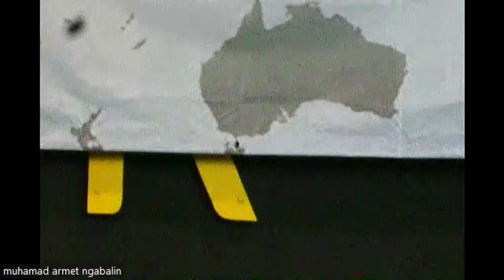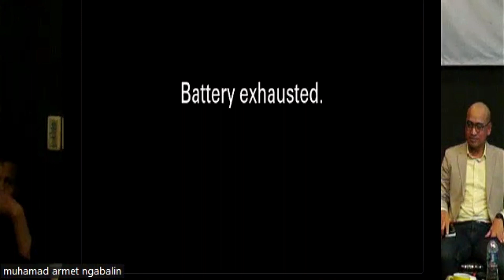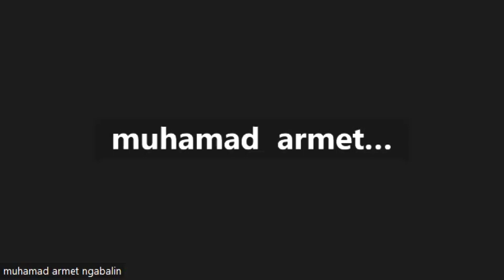HEGEMONIC COMPETITION BETWEEN CHINA AND USA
Global Thinkers Institute (GTI), Berdikarionline and The National Student League for Democracy (LMND) held a Global Geopolitics Discussion Series (1), "Hegemonic Competition Between China and USA", April, 30, 2024.

Present as a speaker, Dr. Tim Anderson (Director, The Center for Counter Hegemonic Studies-Australia), Muhammad Ma'ruf, Ph.D (Director, Global Thinkers Institute-GTI), Mulya Amri, Ph.D (Faculty Chair, Golkar institute), Dominggus Octavianus ( Secretary General of the Adil Makmur People's Party-PRIMA).

Tim Anderson believes that Multipolar World does not bring radical new ideas, only responds and emphasizes that values cannot be imposed and uniformed by Unipolar forces, values must be shared among UN countries. BRICS is not an ideology, but an economic response from the Unipolar-Hegemonic-Anglo American powers who want to dominate the world. China can beat the USA economically because it uses and adapts Anglo American strengths.

Multipolar provides an opportunity to strengthen relations between countries based on diverse values, without eliminating the ideology of each country, such as Russia, Iran and Russia united by anti-Western colonial hegemony values. Secular and religious values can be mutually understood, maintained and developed.

The Multipolar Movement and BRICS accelerate world demands for international rules to be activated and made standard, especially the right of self-determination to liberate the Palestinian people as a state.

Muhammad Ma'ruf emphasized the importance of understanding the Multipolar idea. Multipolarity can be best understood by understanding the genealogy of the Unipolarity of the USA as the center of logos (culture, politics, economics, art) and world military command.

Unipolar USA's identity can be seen in terms of the transformation of individual, communal, national and global identity. The US can be understood as the holder of unipolar hegemony because it is based on the origin of the identity of the USA and the American people. There are three theories of the origin of the USA, first from the specific culture of the USA, second from England, third from the Roman Empire. Meanwhile, the genealogy of the Roman Empire was the shaper of British culture, and British culture was the shaper of Western European dan USA society.

The US Unipolar character is based on ethnic supremacy, exceptionalism (God's chosen people) and savior of the world, playing double standards, legal exceptionalism (interpreting international law) from the perspective of USA interests only. For example, the US pressured China not to help Russia in its war against Ukraine, at the same time helping Israel carry out genocide against the people of Gaza-Palestine.

If Indonesia wants to become a big country economically like the USA and China, it is not only ready for peace and lots of friends, but also ready for war. Without war readiness, it shows that our defense level is weak. Being part of a Multipolar world means being an independent country without being trapped in the new Bipolar scheme (USA-China).

Amri gave the view that Multipolar and Unipolar can be understood from a historical perspective. Asia and Africa, including Indonesia, are former colonial colonies. The colonial countries were among those who helped liberate colonial countries, except through war. Since 1991, the USA has become unipolar and world hegemonic. In 1999, China began to rise and become a member of the WTO (World Trade Organization), carrying out industrialization. China outperforms the USA in the economic field until now.

Indonesia wants to become an independent country, Indonesia's spirit does not want to be close to western (USA) or eastern (Soviet Union) hegemony. Indonesia wants to be friends with all countries, including the USA, China and Russia. The idea of Multipoalar gives many options.

Meanwhile, Dominggus Oktavianus focuses on the symptoms of the decline of US hegemony in the economic, political and cultural fields. Fukuyama's 1990 prediction about the end of the world won by liberal democracy did not come to pass. Many countries, including China and Russia, are starting to dedollarize, spearheaded by BRICS. Indonesia must be observant and smart so that national interests are maintained.